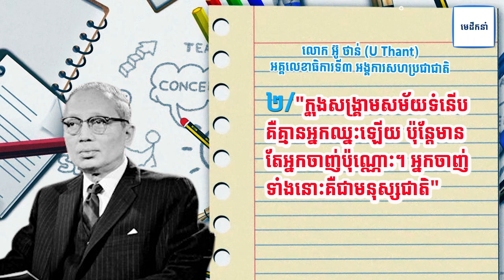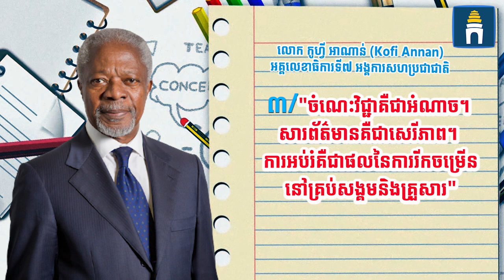ទស្សនៈល្អៗរបស់អគ្គលេខាធិការអង្គការសហប្រជាជាតិ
ផ្សព្វផ្សាយពាណិជ្ជកម្ម៖ ០១២ ៦៦៧ ៣៣៣